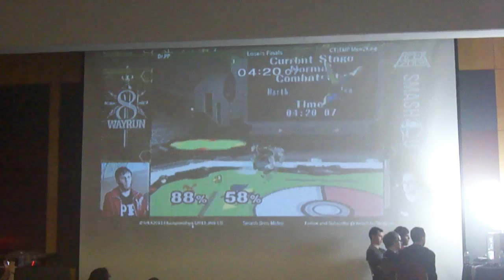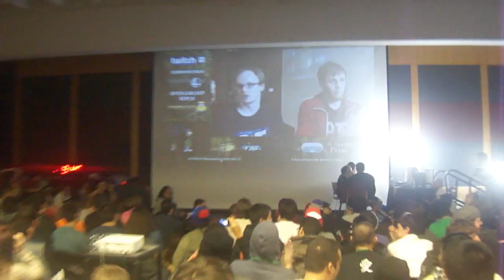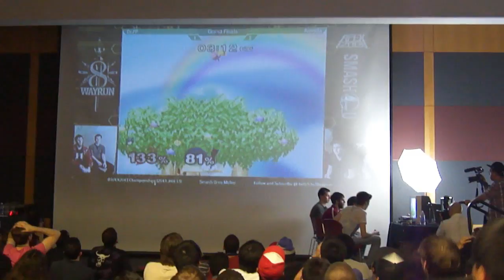Apex 2013 Compilation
Highlights from this year's Apex! Enjoy!

Pictures!